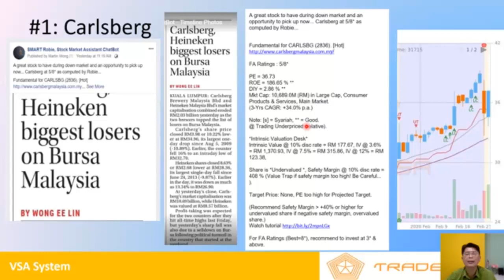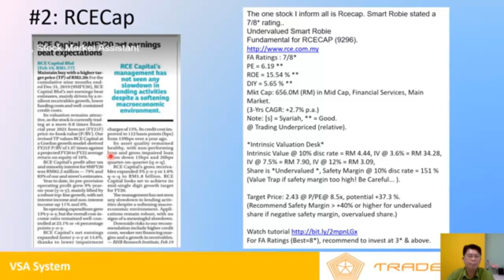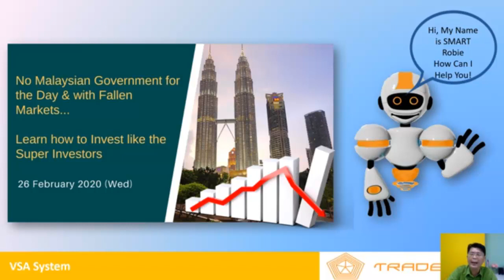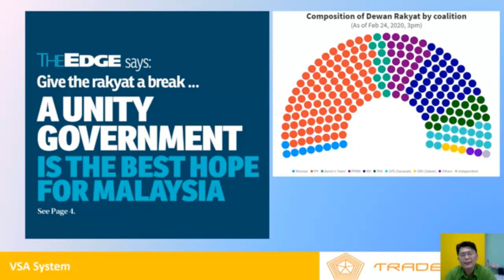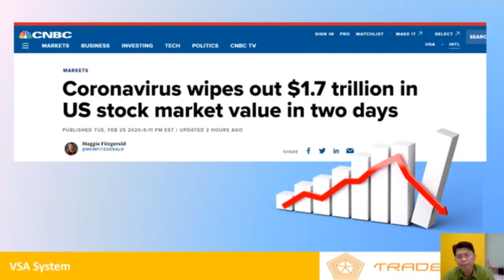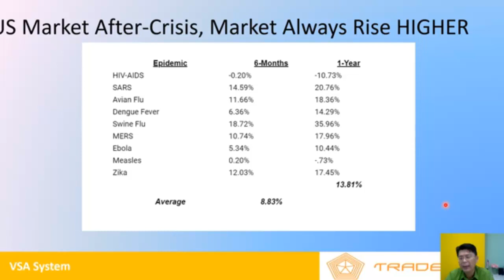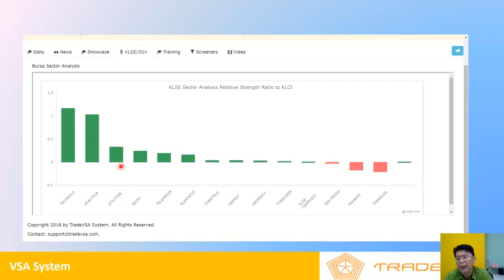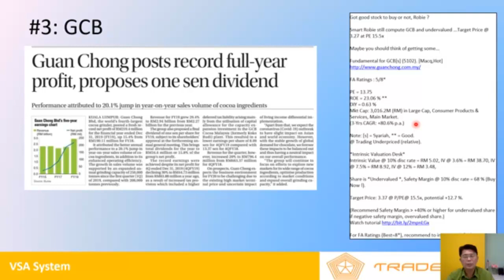No Malaysian Government for the Day & with Fallen Markets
TradeVSA Market Strategist Martin Wong the events that take place on the abolishment of Msian Parliament and how the financial market reacts.

He shared three shares that investors should look at for difficult market conditions.

Get SMART Robie Now for Free Limited Period!